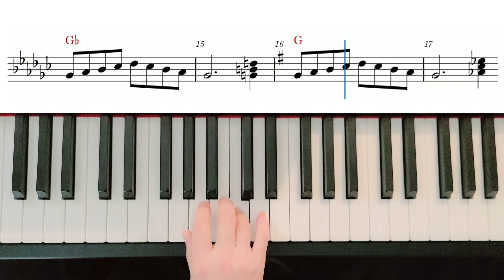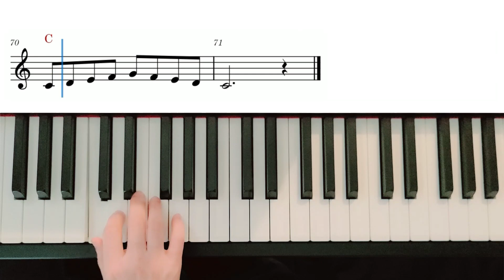발성연습 반주하기 | Vocal Warm Up | The 5 Tone Scale with Piano | 반주 #5 | 음악이론 #14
[C4~C6] Vocal Warm Up with Piano
발성연습 반주는 메이저 스케일과 코드를 복습하기에 아주 좋습니다. 가운데 도에서 두 옥타브위 도까지 올라가고 내려가는 연습을 하실 수 있습니다

음표와 쉼표 | 악보 보는 법 #2 | 점음표, 박자표, 음표와 쉼표의 길이, 리듬읽기와 연습문제 | 음악이론 #2

올림표와 내림표 | 악보 보는 법 #3 | 반음과 온음, 임시표, 제자리표, 딴이름한소리, 반음계, 바하 미뉴에트 악보보기 | 음악이론 #3

조표와 으뜸음 | 악보 보는 법 #4 | 조표를 보고 키 찾기, 나란한조, 장조와 단조 구분 | 음악이론 #4

장3화음 | 메이저코드 | 화음#1 | 다이아토닉 코드 | 주요3화음 | 건반으로 치며 익히기 | 음악이론#6

장3화음 vs 단3화음 | 메이저와 마이너 코드 비교 | 4:3 & 3:4 | 장단화음으로 반주하기 | 화음 #2 | 음악이론 #7

자리바꿈화음으로 반주하기 | 작은 별 | CFG 코드반주 | 분수 코드 | 반주 #1 | 음악이론 #8

생일 축하합니다 코드 반주 | C & FM | 주요3화음 | 못갖춘마디 | 반주 #3 | 음악이론 #11

사랑의 주 | God Is So Good | 좋으신 하나님 | 알베르티 베이스 | C7 G7 | 반주 #4 | 음악이론 #13